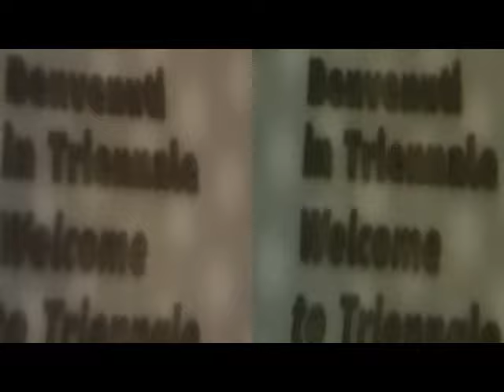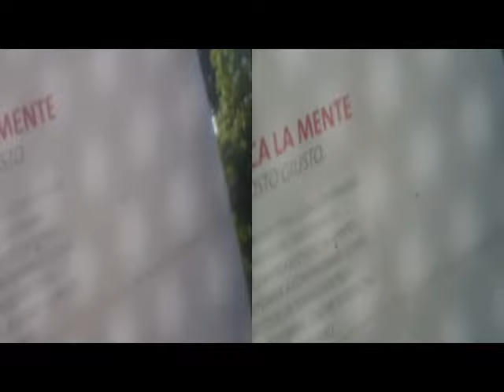3D Anaglyph TRIENNALE [by Sergio Conegliano]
3D Anaglyph TRIENNALE [by Sergio Conegliano] thru BloggieSony avec thinFly'sEye&PlaniformLens + MAGIX video Deluxe 17 Premium NB. Viewable aussi 2D through Gear Symbol Low Right